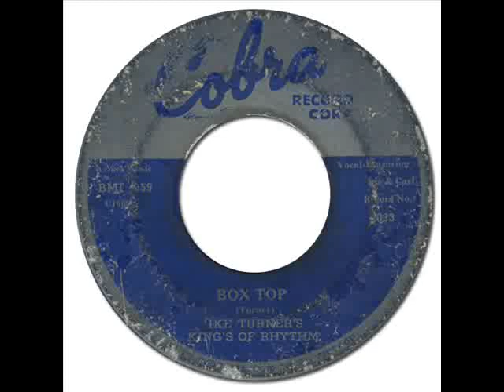IKE TURNER'S KINGS OF RHYTHM - BOX TOP [Cobra 5033] 1959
(Ike Turner)
Armel Music BMI
Matrix Number: Sheldon 45-C-1067 189